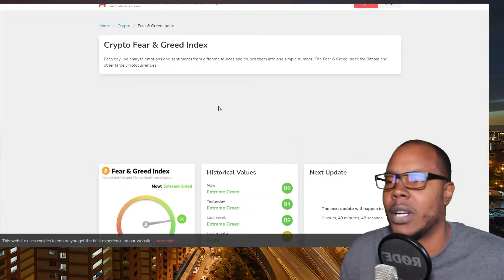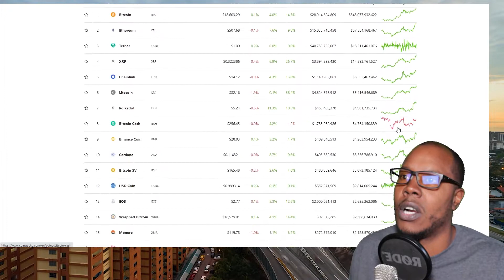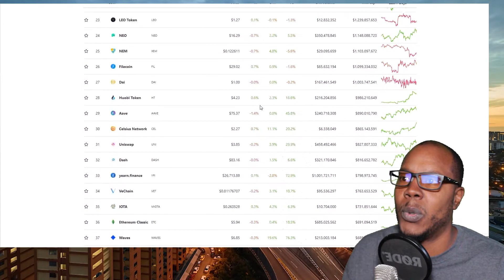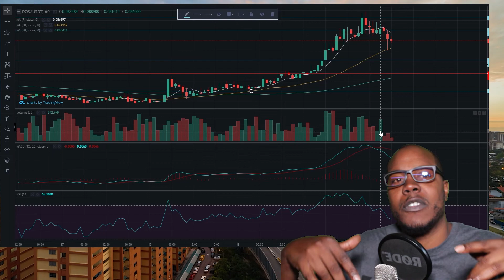Bullish Market Cycle! Is This Jus The Beginning?!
Everythingcurrencycrypto.com

btc
1B6t1dZTSFDnHsaozeNEuYr6ZaXGYHKqqM
eth and erc20 tokens
0x10B58a85E6e170A0b50217f0E68bf4e466273d3F